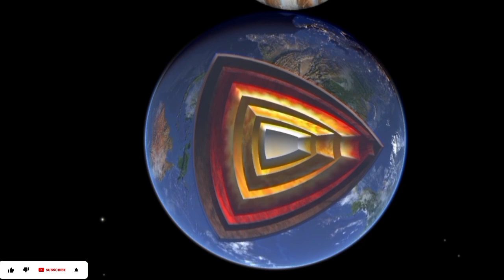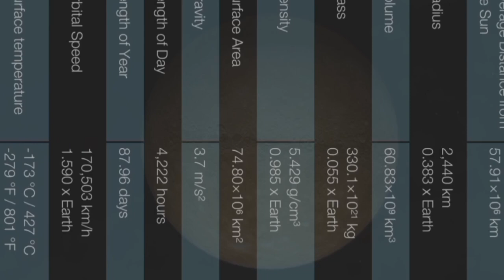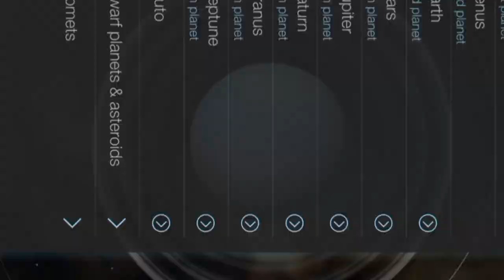Star size comparison 2023 parison of planets and stars | galaxy planet size comparison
how many earths can fit in the biggest black hole
do all galaxies have black holes
black hole milky way galaxy video
planets and stars size comparison 3d
comPlanets and stars size comparison 3d | Star size comparison 2023parison of planets and stars
galaxy planet size comparison
ncert class 5 evs chapter 1
5th class evs 7th lesson
who will do this work class 5 evs
how big is a black hole
space comparison video
how big the galaxy really is
what does it look like in a black hole
creating a black hole on earth
black hole size comparison 2022
black hole size comparison 3d
black hole vs biggest star
how many galaxies in the universe
earth size comparison to universe
universe size comparison | cosmic eye
nature of matter class 5
seeds and seeds class 5 evs
class 5 evs chapter 5
when will black hole come to earth
how big is the biggest black hole
largest black hole in the universe in hindi
universe a great wonder class 5
ring planet size comparison
planet size comparison 2021
planets getting bigger
geography class 6 chapter 1
weather and climate class 5
class 6 geography chapter 2
solar system comparison
universe size comparison 2021
moon size comparison
why are black holes important
black hole earth se kitna dur hai
planets stars and galaxies size comparison
how the earth moves through the galaxy
about galaxy and universe
earth and universe class 6
solar system class 2
natural resources air water and land class 6
what does a black hole look like
black hole vs big bang
what if earth became a black hole
class 6 geography chapter 3
milky way vs black hole
smallest black hole vs biggest star
how many black holes in milky way galaxy
the earth in the solar system class 6
6 class geography chapter 6
klt size comparison
dwarf planets size comparison
planet size comparison
fictional planet size comparison
solar system for kids/exploring space
bill nye moon phases
globe latitudes and longitudes class 6
stars and black hole size comparison
moon size comparison to earth
black hole vs universe
earth became a black hole
how many earths can fit in a black hole
exoplanet size comparison
what if all the planets were in the habitable zone
how many earth like planets in the milky way
top 10 biggest black hole in the universe
biggest black hole comparison
klt star size comparison
universe size comparison 2017
neutron star size comparison
solar system size comparison 3d animation
planet size comparison 2023
biggest planets comparison
toddler space videos
learning planets
bill nye planets
solar system size comparison 2
black hole size comparison
planet comparison
universe planet size comparison
star size comparison
comparison of stars in the universe
solar systems in our galaxy
most earth like planets
planets more habitable than earth
supermassive black hole comparison
the biggest black hole vs our solar system
how many black hole in universe
solar system working model full video
how to make solar system working model
solar system to scale
earth size comparison to universe zoom out
space planets size comparison
size comparison of the universe
planet size comparison universe sandbox
universe size 3d comparison solar system part 2
life on our planet size comparison
how many stars in the universe
how big is the galaxy
star comparison video
black hole vs solar system
what if a black hole entered our solar system
what will happen if black hole comes near earth
metaballstudios tallest building
solar system size comparison universe sandbox
trans neptunian object size comparison
galaxy size comparison 3d
how many earth like planets in the universe
how many solar systems in our galaxy
how to make solar system model
solar system model drawing
solar system working model explanation
planet sizes compared to earth
solar system size comparison 3d
observable universe size comparison
how many earths can fit in each planet
what if we lived on different planets
which is the brightest planet in our solar system
how the galaxy moves through space
movement of solar system in galaxy
what is galaxy in universe
how many planets in our galaxy
planets better than earth
planets bigger than jupiter
black hole size comparison to sun
universe size comparison 2018
solar system moon size comparison
solar system class 3
klt planets size comparison
national geographic planets
learning physics inner planets of the solar system
inner planets of the solar system
inner and outer planets of the solar system
new science project solar system
how to make planets of solar system
solar system model explanation
universe galaxy size comparison